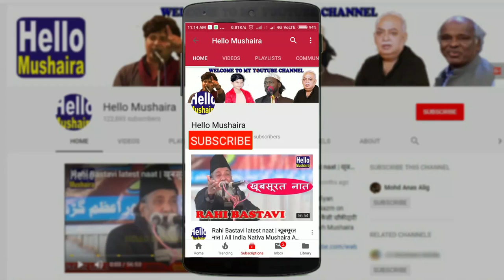Dr. Mansoor Hasan | Ghazal | Khiraj-e-Aqeedat Anwar Jalalpuri | Lucknow Sheri Nashist 2019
Padma Shri Anwar Jalalpuri ki Pahli Barsi Per
Khiraj-e-Aqeedat & Sheri Nashist
Venue: "TAABEER" 8 Eden Enclave, Kursi Road, Lucknow U.P.
Date: 2 January 2018
Organiser: Wasif Farooqui
Nizamat: Maroof Raibareilly
Mehman Khususi: Seraj Mehdi
Mehman Ezazi: Anees Ansari
Sadarat: Obaidullah Nasir
Shayar : Jauhar Kanpuri, Charan Singh Bashar, Khalid Fatehpuri, Ram Prakash Bekhud, Mohd Ali Sahil, Shahid Jamal, Saleem Siddiqui, Sohaib anwar, Sageer Noori, Mehtab Haider Safipuri, Shakeel Gyavi, Akhtar hashmi, Faiz Khalilabadi, Salman Zafar, Shaharyar Jalalpuri, Qamar Abbas, Shabeena Adeeb, Hina Rizvi, Sajida Saba, Ayesha Ayyub.
Organised by : Ayesha Ayub ( Mukhatib Foundation )
Lucknow Sheri Nashist
Sheri Nashist Lucknow